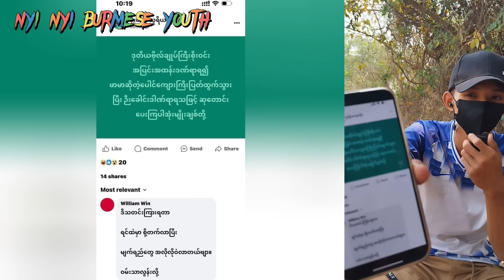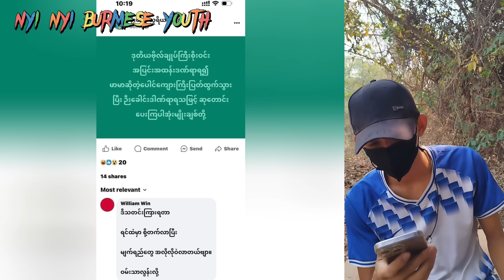Kyaw Myo Min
စိုးဝင်း အထိနာသွားလို့ ပြည်သူတွေ ဝမ်းသာမျက်ရည်ကျ